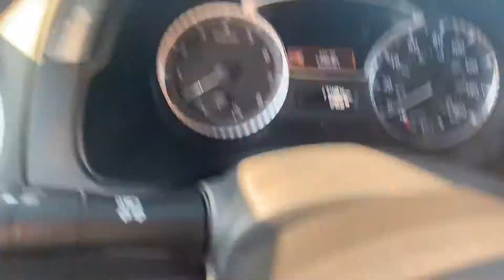2016 Infiniti QX60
Bob Moore Infiniti
Logan Williams